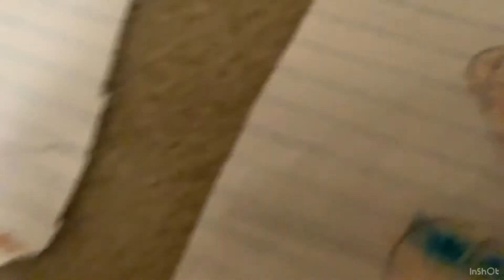The banana splits movie marvel splits part 32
Fleegle Tooked woofster  place